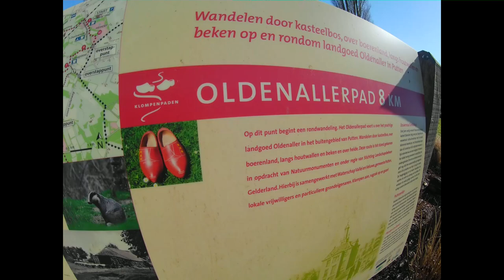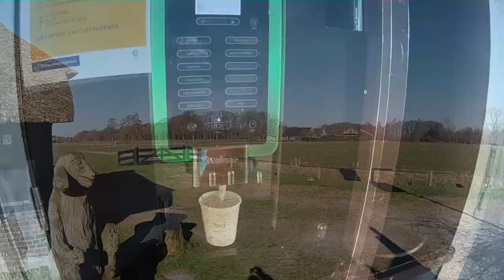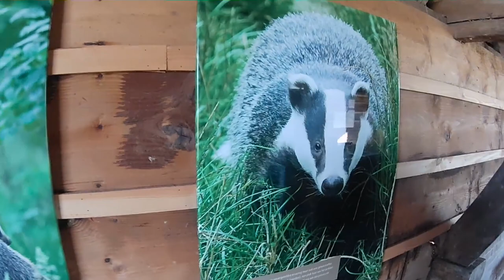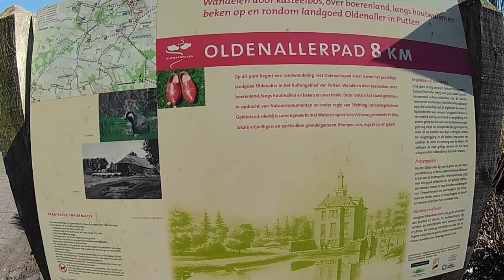2018 02 25 Klompen route Oldenaller 8